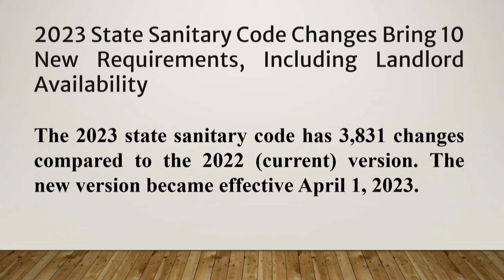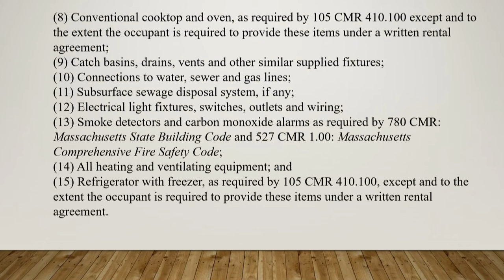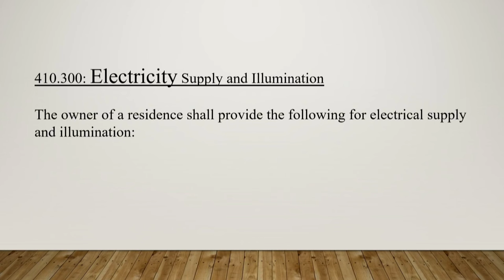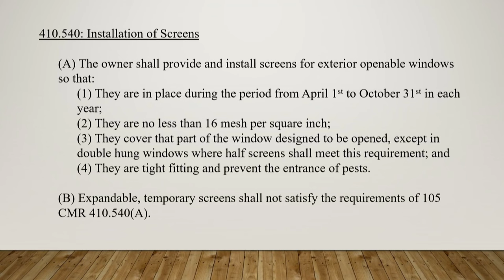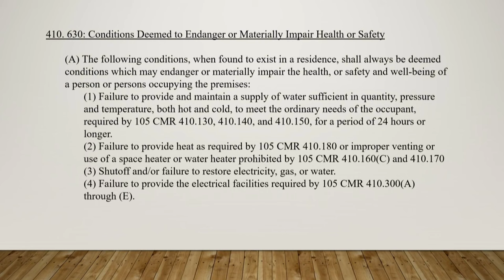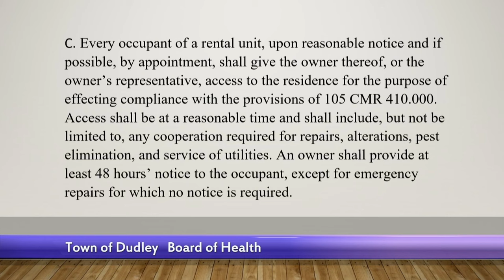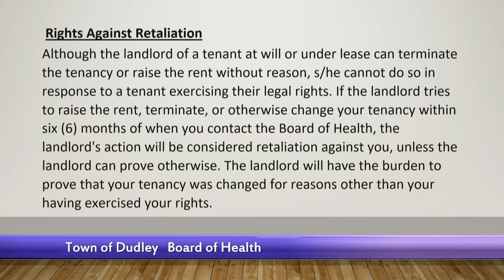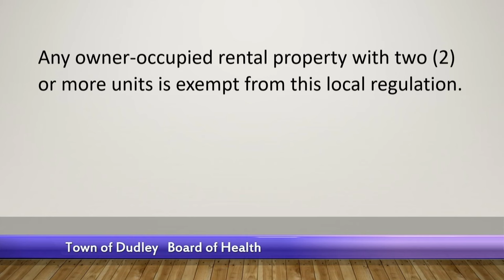Board of Health April 16, 2024.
Board of Health
April 16, 2024.
Town of Dudley, MA.